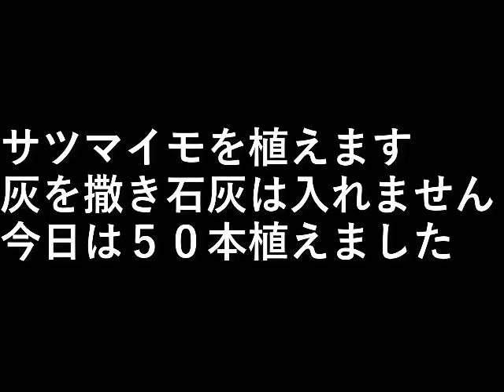サツマイモ植え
サツマイモを植えます。

灰を撒き、石灰は入れません。

今日は５０本植えました。

設備屋の適当田舎暮らし